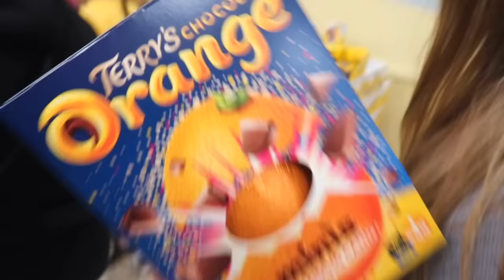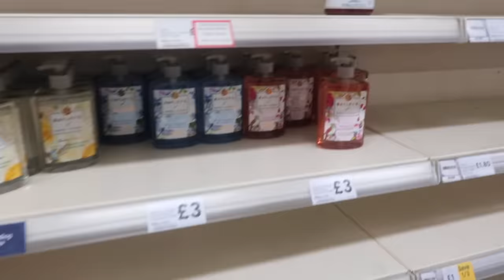ARE WE SELF ISOLATING? *CORONA VIRUS